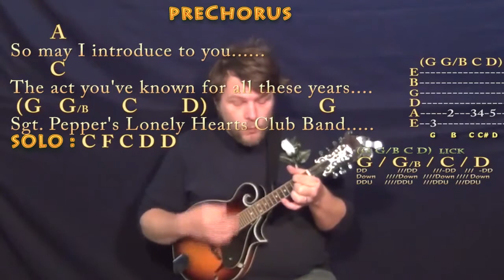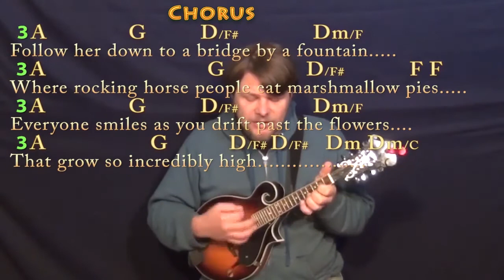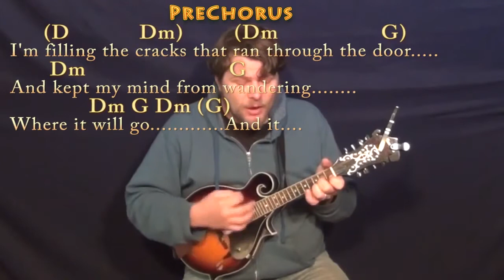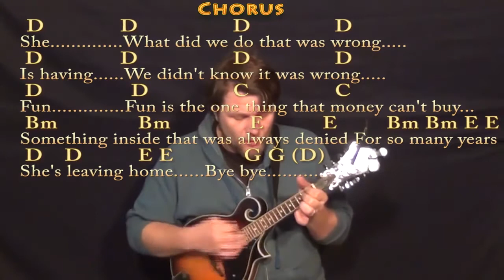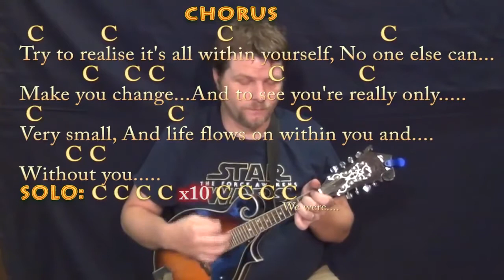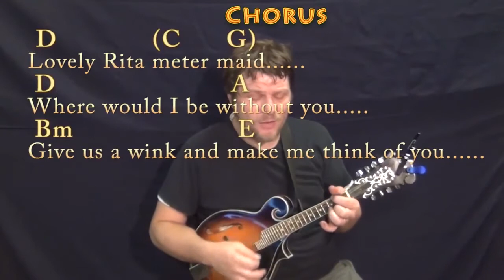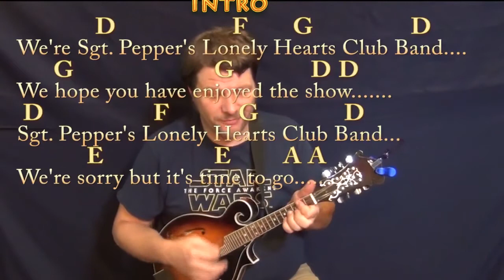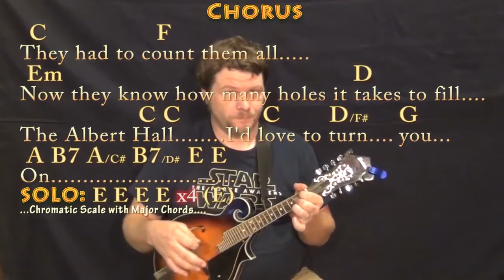Sgt. Pepper's Lonely Hearts Club Band (ALBUM) Mandolin Cover Lesson - Chords/Lyrics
SOME KEYS HAVE BEEN ADJUSTED FOR EASE OF PLAY. Still doesn't make some of it easy... All love people! Woohootiehoo and Best of luck! playalong lyric chord lesson tutorial SONGBOOKS